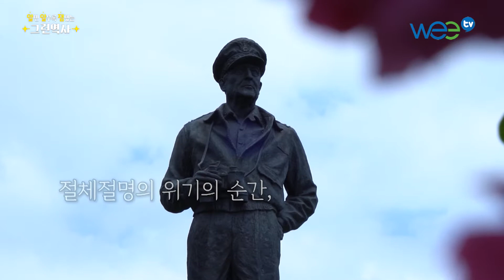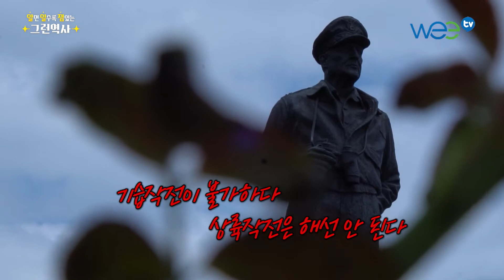[알알잼 ep.2-12] 모두가 말린 무모한 작전? 인천상륙작전 속 재미있는 이야기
따분하고 지겨운 역사 이야기는 놉!!
역사를 맛있게 소개할 역사 마스터 은동진~

은동진과 함께 떠나는 재미있는 역사 이야기!
'알면 알수록 잼있는 그런역사' 많은 사랑 부탁드립니다^0^